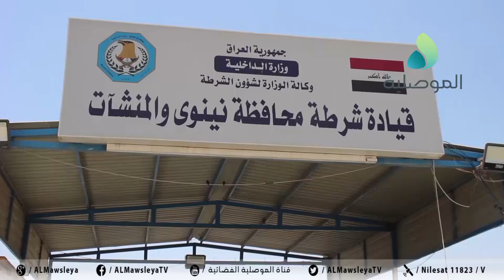قائد شرطة نينوى: بعد تحرير قاعدة القيارة توالت عمليات التحرير حتى النصر.. والوضع الأمني الآن مستقر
قائد شرطة نينوى: بعد تحرير قاعدة القيارة الجوية توالت عمليات التحرير حتى النصر.. والوضع الأمني الآن مستقر